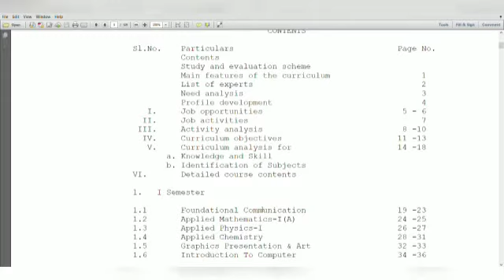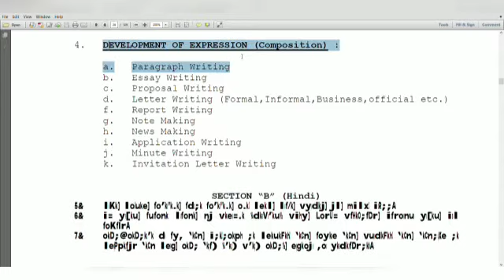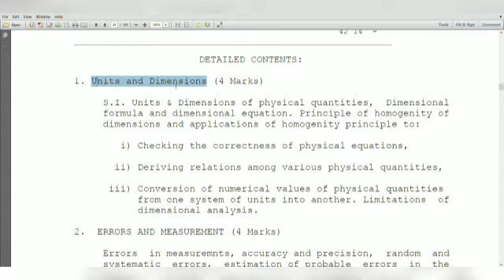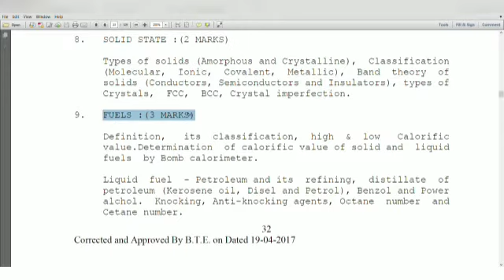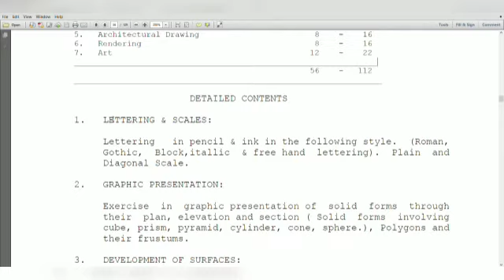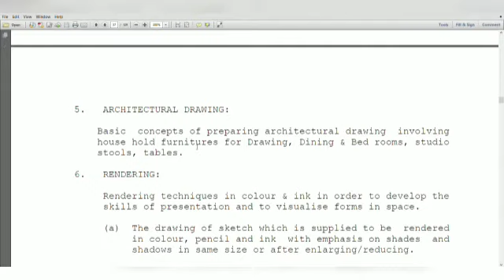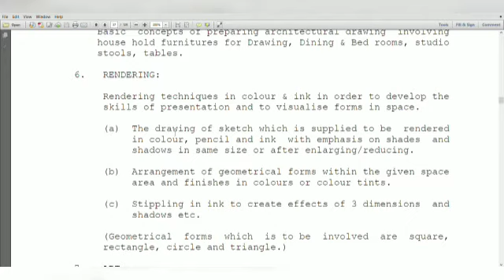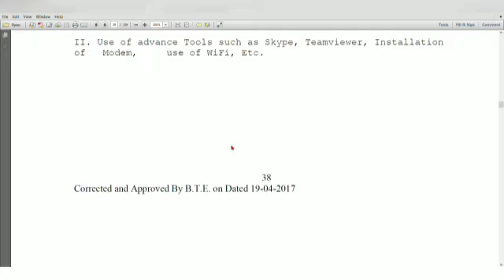||Sllybas ||of ||Diploma in Architecture assistantship||1 Sem||